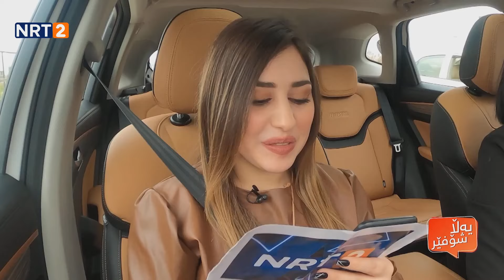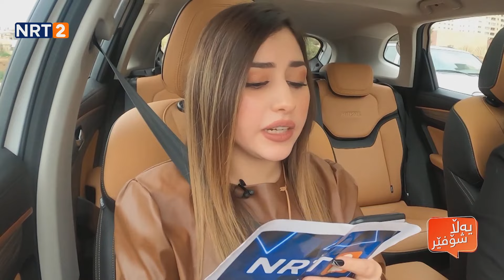yala shofer lagall zhilia (kchakay kazhal) | یەڵا شۆفێر لەگەڵ ژیلیا (کچەکەی کەژاڵ)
یەڵا شۆفێر